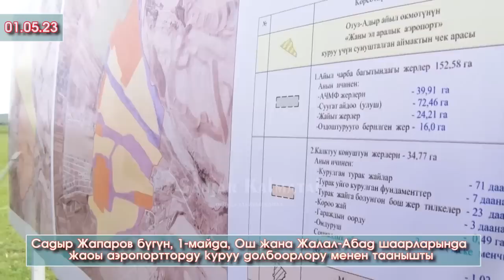Мына УШУЛ жерлерге ЖАҢЫ аэропорт КУРУЛАТ!!! Садыр Жапаров ӨЗҮ келип КӨРҮП долбоорлору менен ТААНЫШТЫ